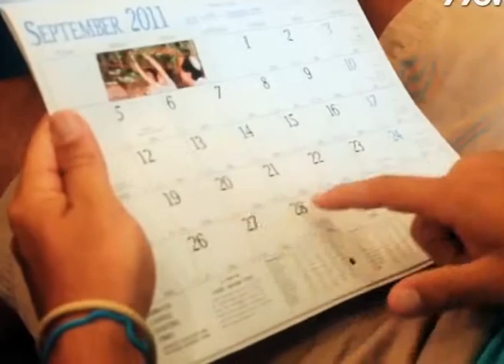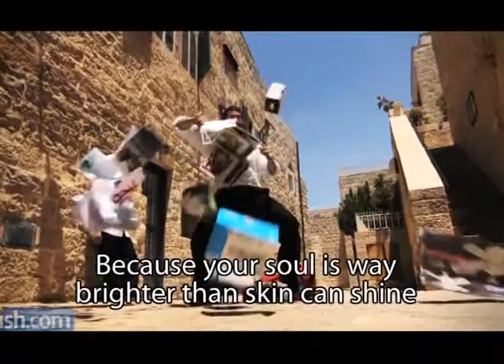Святкування Рош Хашани